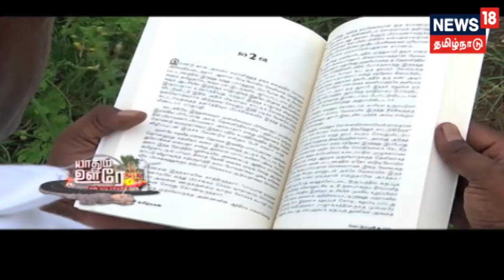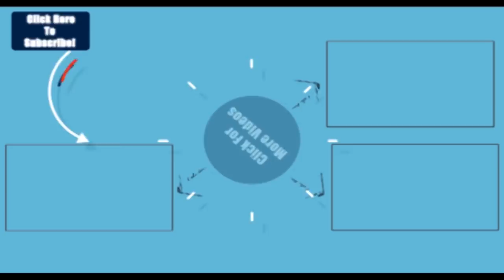பல இயற்கை வளங்களை உடைய திருவள்ளூர் மாவட்டத்தின் சிறப்புகள்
இன்றைய யாதும் ஊரே நிகழ்ச்சியில் பல இயற்கை வளங்களை உடைய திருவள்ளூர் மாவட்டத்தின் சிறப்புகள் குறித்து எழுத்தாளர் தமிழ்மகன் கூறும் தகவல்கள்.